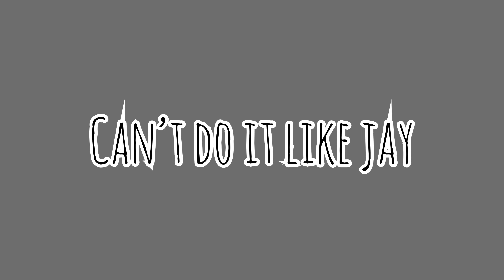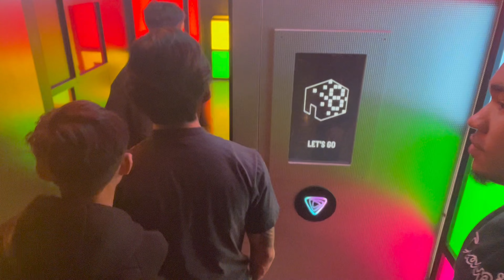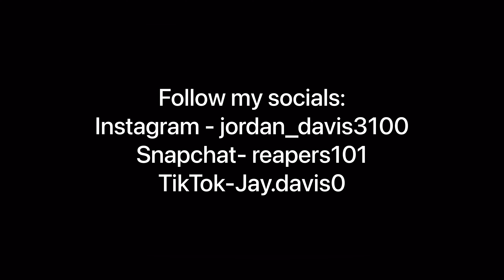WE DID WHAT IN MASSACHUSETTS??😧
welcome back to another video. in this video is a lit vlog during my trip to massachussets. We went to a place called level 99. like the video